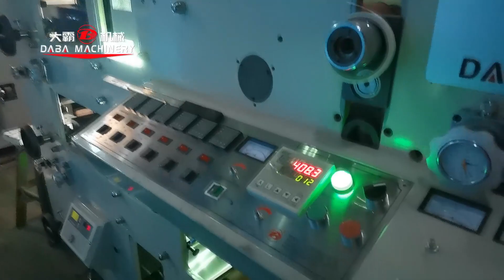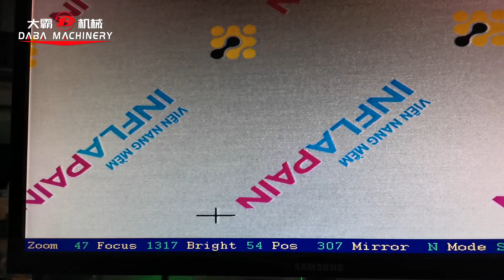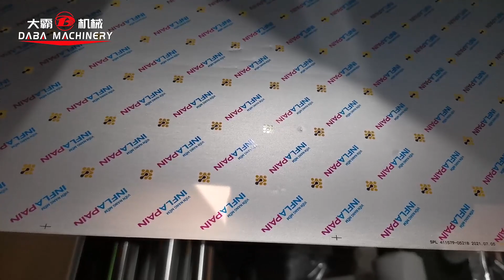aluminum foil 6 color flexo printing machine with die-cutting plus corona treatment plus camera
DBRY Flexo printing machine is able to print the different width, different colors and shapes based on the different configurations.
Support to print  aluminum foil, plastic film and self adhesive and more materials